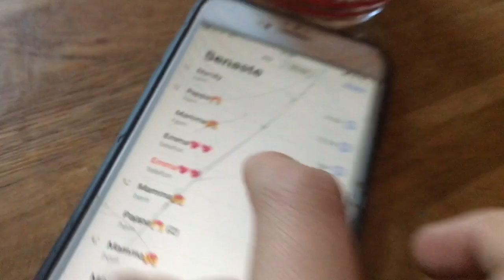Dare or Dare challenge del 1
Adams snap: pinsamt1
Adams insta: &@adam.franssons

Douglas snap: Dtellner
Douglas insta: Doggieman_cool